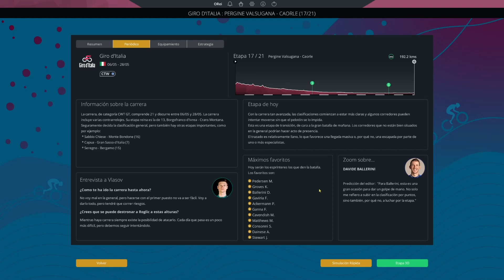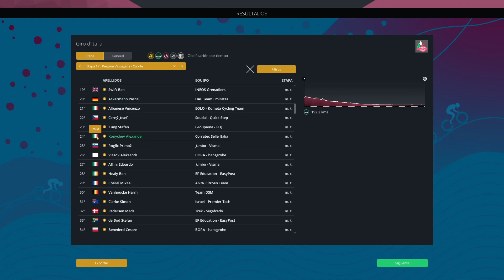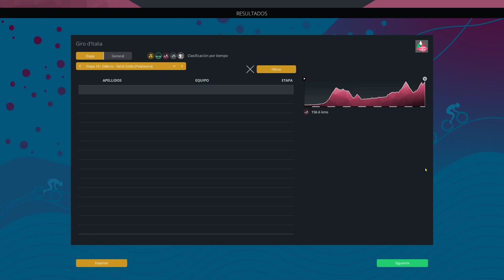Pro Cycling Manager 2022 - Previsión Giro 2023 #17 - Pergine Valsugana - Caorle, 192,2 Km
Previsión de ciclismo, con Pro Cycling Manager 2022, simularemos el Giro de Italia 2023, con el start list real, y veremos como de parecidas son la etapas en este este Giro virtual con el real.